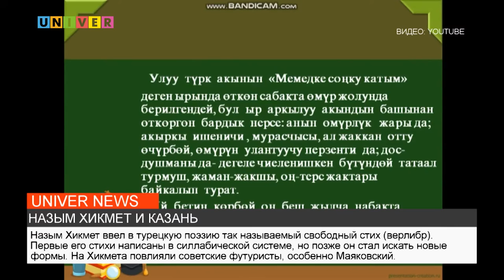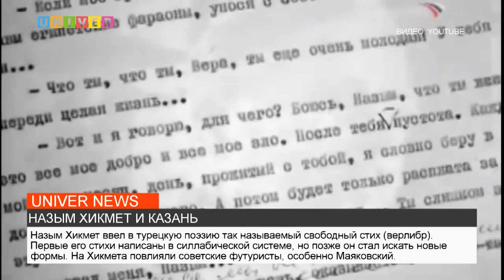НАЗЫМ ХИКМЕТ И КАЗАНЬ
Наш корреспондент расскажет о турецком поэте и драматурге, чьи книги хранятся в отделе рукописей и редких книг Казанского университета.